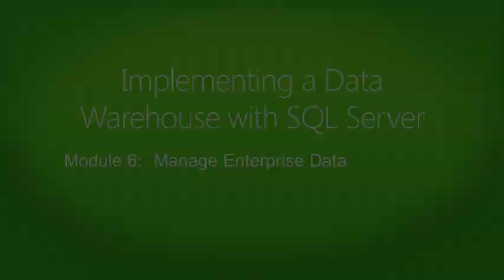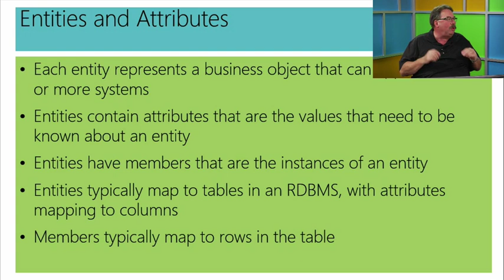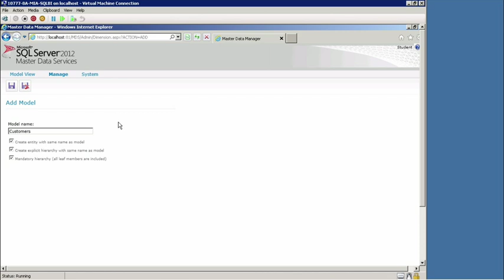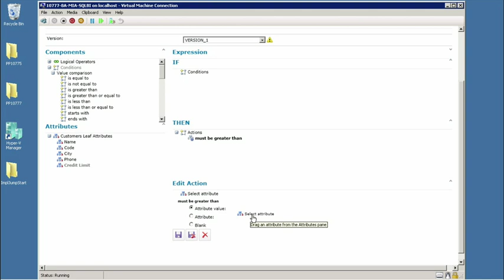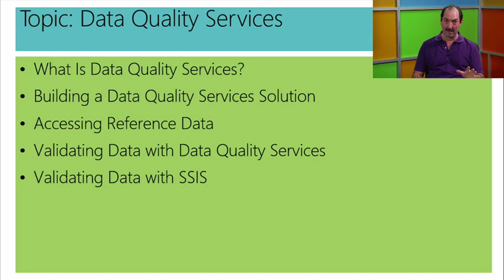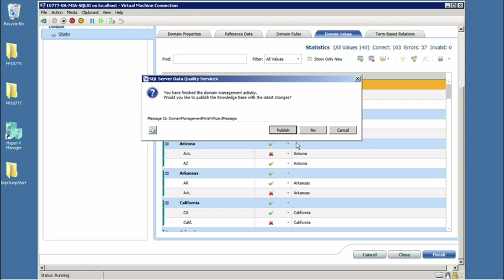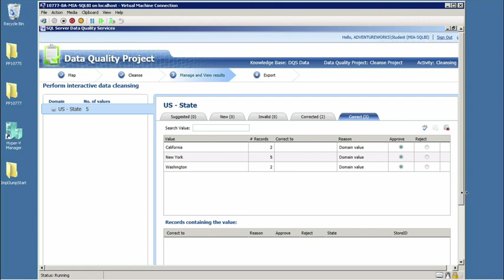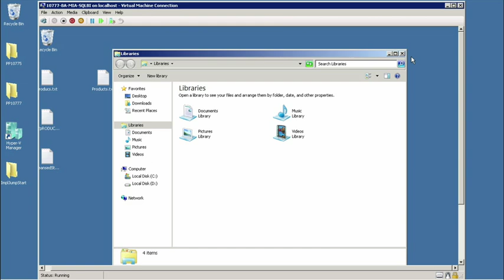Implementing a Data Warehouse with SQL Server, 06, Manage Enterprise Data